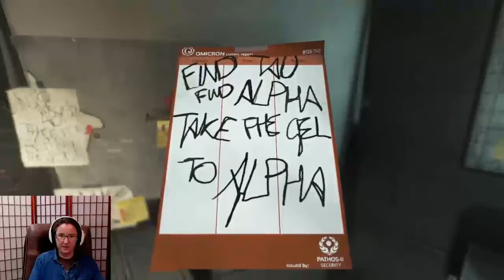SOMA [Part 22]: Nature of Existence (oops on thumbnail number)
Wooo its been a while, since a video OR a SOMA video lol. But I finally was able to get more footage of SOMA, and should be able to regularly upload for at least a week :D